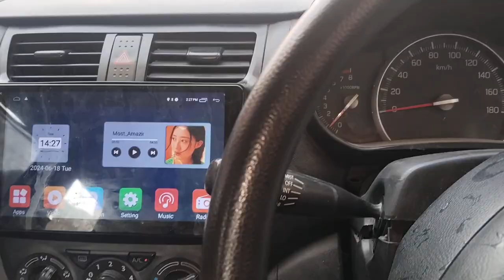Babluo Ki Qurbani 💔 | Poori Family Emotional Ho Gai 😭 | Rishte darin KO gosht bantne gae ❤️atiqa kh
Babluo  Ki Qurbani 💔 | Poori Family Emotional Ho Gai 😭 | Se Eid Milne Gaye ❤️

Adn
Burhan
Abdul Rehman
Waleed
Dua
atiqa Khalid vlog
ducky bhai vlog
funny vlogs
ducky bhai
ducky
vlogs
daily vlog
Surprise
family
family vlogs
mandi recipe
bakra mandi
mandi
eid
eid ul adha
cow
bull
janwar
bakra mandi vlogs
bakra
qurbani
bakra eid
mubarak
emotional
qurban
daily vlogger
funny
vlogging
indian
india
indian vlogs
indian vlog
family vlog
ducky bhai vlogs
videos
wife
aroob
bhai
mandi 2024
eid vlogs
sheep
eid vlog
billu
susral
eid mubarak,
 billu ki qurbani